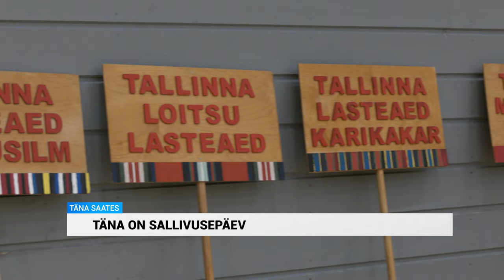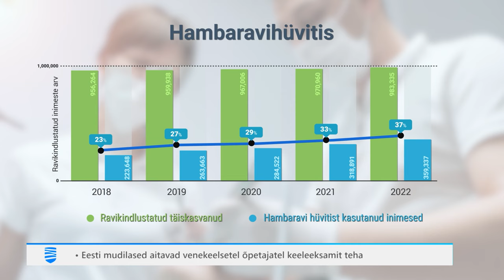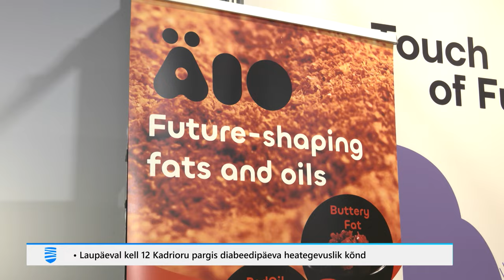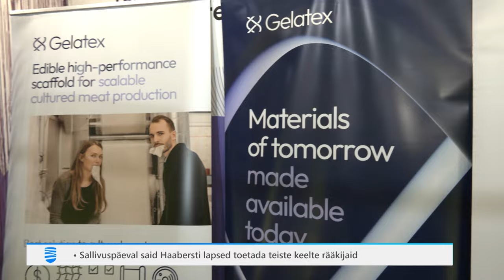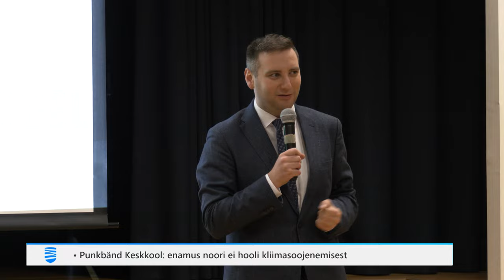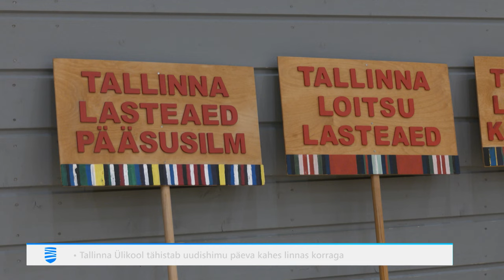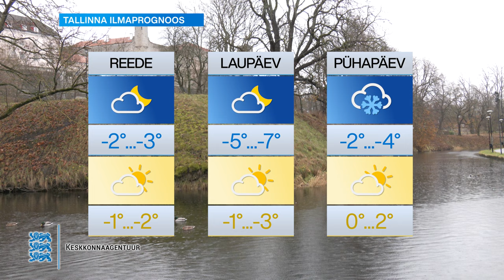16.11.2023 - Tallinna Uudised